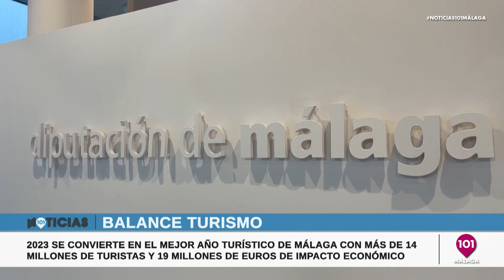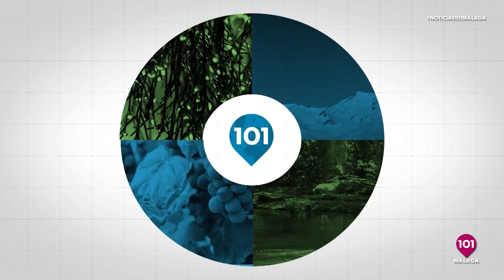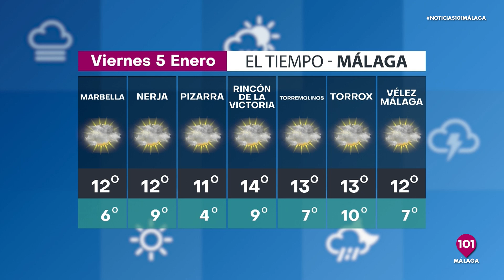🔴 Noticias y Deportes Málaga 4 enero 2024 | Toda la información de Málaga y su provincia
101tv, la televisión de la provincia de Málaga | Noticias, actualidad, información, programas, toda la información en 101tv Málaga